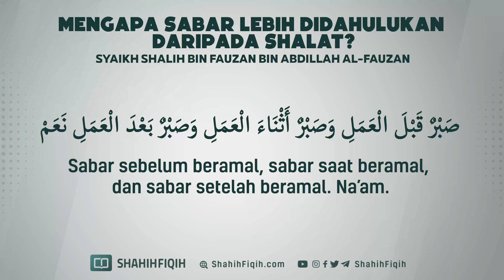Mengapa Sabar Lebih Didahulukan Daripada Shalat - Syaikh Shalih bin Fauzan bin Abdillah Al-Fauzan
SABAR ADALAH IBADAH YANG MULIA

🟢 Allah subhanahu wa ta’ala berfirman:

‏سلامٌ عليكُمْ بِمَا صَبَرْتُمْ

“Keselamatan (kesejahteraan) atas kalian dengan sebab kesabaran kalian.” (Qs. ar-Ra’du: 24)

🟢 Fudhail bin Iyadh rahimahullah berkata:

‏صَبَرُوا عَلَى مَا أُمِرُوا بِهِ وَصَبَرُوا عَمَّا نُهُوا عَنْهُ.

“Mereka bersabar dalam melakukan perintah (Allah dan Rasul-Nya) dan mereka bersabar dalam menjauhi apa yang dilarang (Allah dan Rasul-Nya).”

(Uddatu ash-Shabirin: 71)